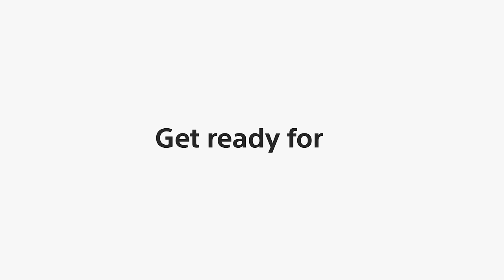Introducing the Sony HT-S40R 5.1ch Home Cinema with Wireless Rear Speakers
For an exceptional audio experience, a combination of soundbar, subwoofer and wireless rear speakers deliver a dynamic surround sound that fills your room. And with 600W output and Dolby Digital® you’ll get powerful sound that puts you at the heart of the action.